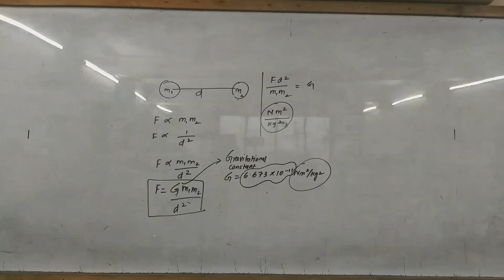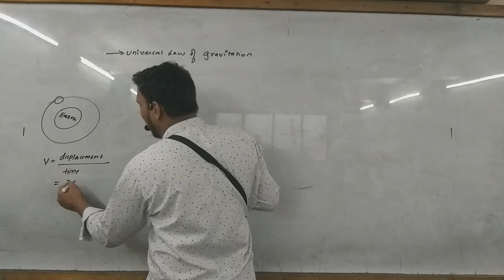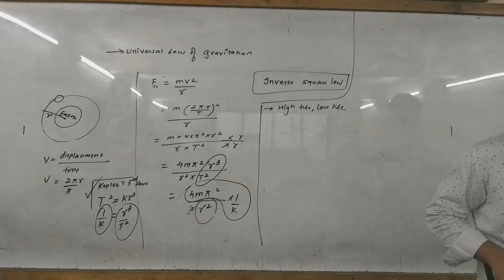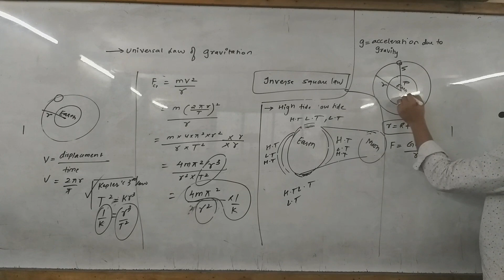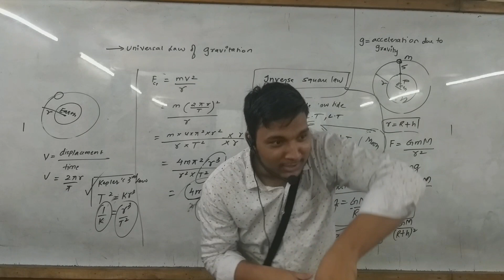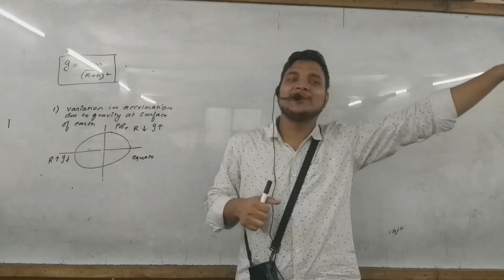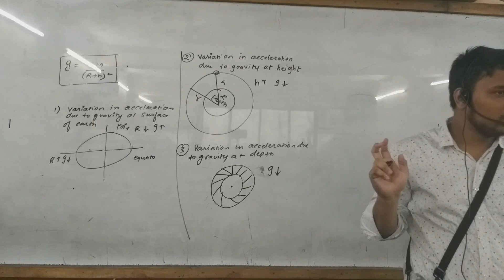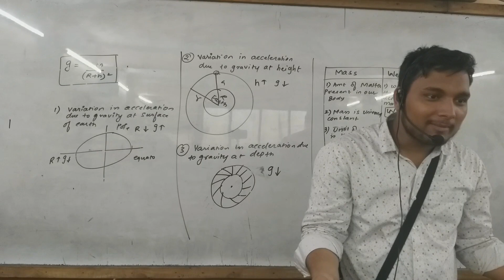Class 10 gravitation part 2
in this video universal law of gravitation and variation of acceleration due to gravity has been  discussed